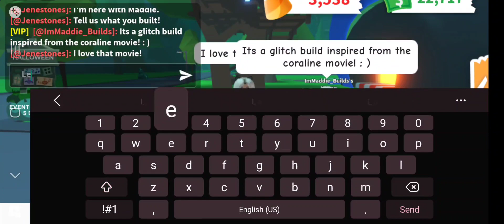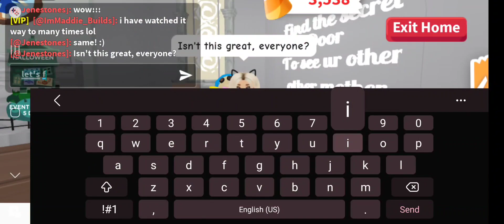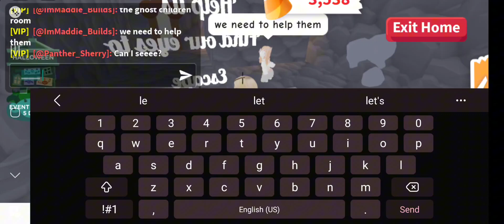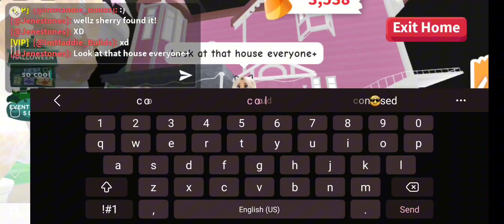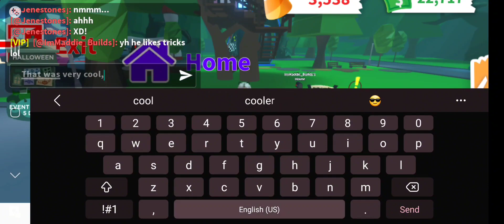Adopt me BUILD TOUR! CORALINE!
👋 Hey everyone!

Welcome to this crazy build tour!
Build by @MaddieBuilds
Go check out her channel - and yes, she does build commissions! 😀

Happy Halloween! 🧡🎃